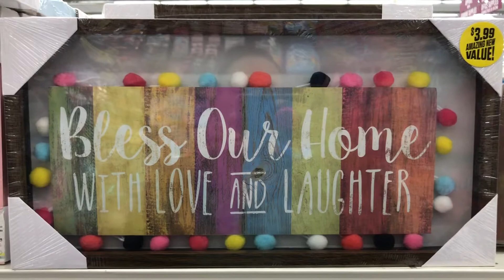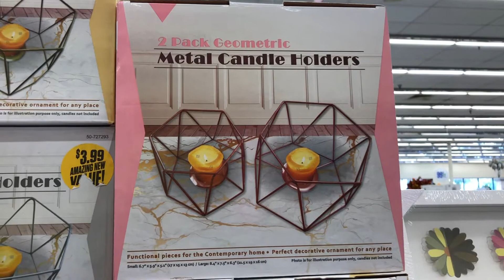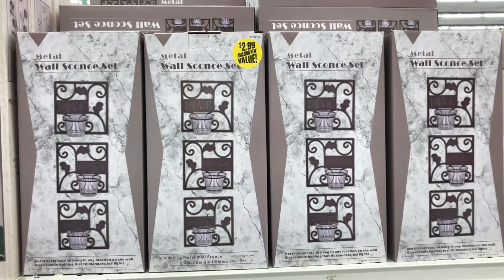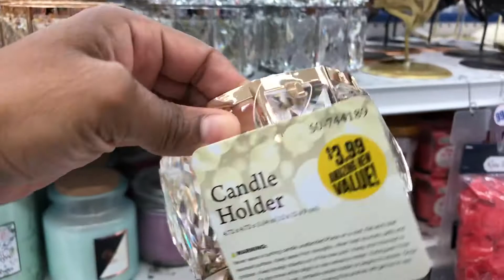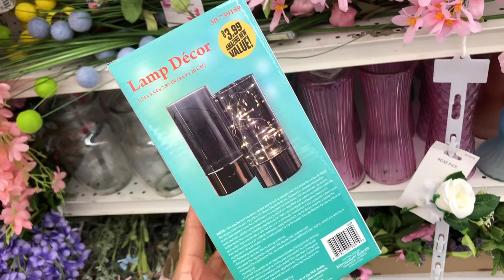99 Cent Store | New Home Decor 2019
Come shopping with me at the 99 cent store new home decor.